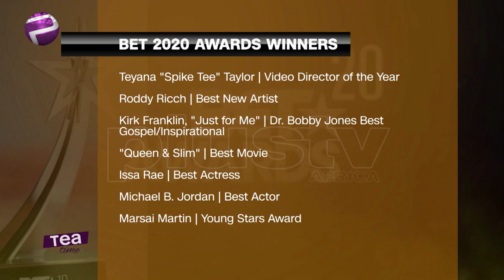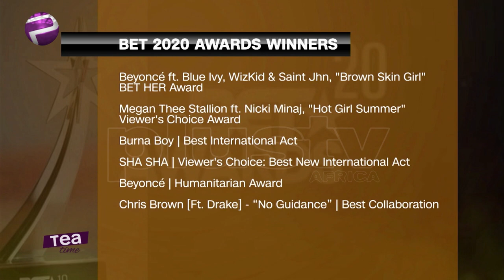BET Awards 2020: Burna Boy Wins, Rema Loses To Sha Sha